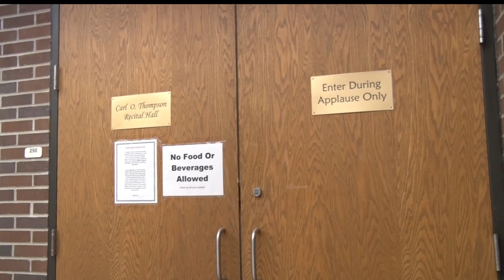BSU Music Department Putting On A Night At The Opera